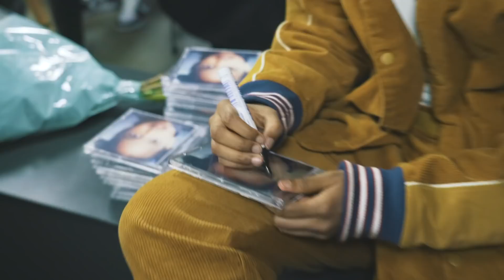MIKE MÅ REKKE SIN EGEN BURSDAG – OGSÅ MØTTE HAN STORMZY🔥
Mike tar seg aldri en break, selv på sin egen bursdag var han på jobb. Men i Tenerife da. Sammen med Carlings, og det så jo helt sjukt digg ut i det minste. Han måtte også spurte på flyplassen for å rekke å feire hjemme i Oslo også.

Musti har forresten sluppet spa musikk for litt siden, og gjett hvem hun og Mike fikk møte, a? STORMZY!

Også hadde vi en liten surprise feiring for selveste @marcusandmartinus! Gutta har jo blitt 18! Ellers er denne videoen packed med mat, sko (svevende Nike SB Dunks Travis Scott, jo) og shit loads mer.

Ajjar out.

EDIT 🎞: Agri Soltan
STILLS 📸: akam1k3

Takk til William Blofeld for ekstra footage!